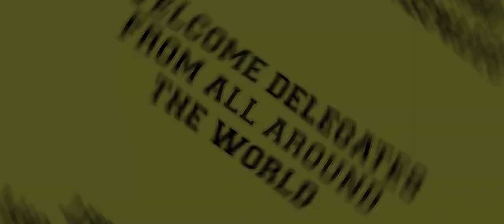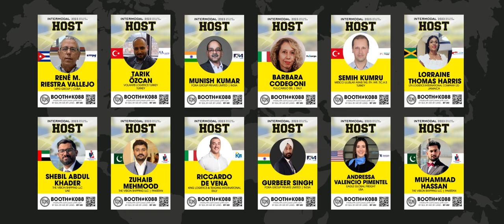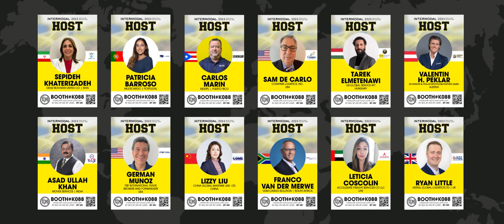DELEGATES FROM ALL AROUND THE WORLD ATTENDED INTERMODAL SOUTH AMERICA 2023..!!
*SAVE THE DATE OF UN NEXT EVENT - March 5 - 7, 2024*

UN Freight Trading Logistics is an exclusive group of independent freight forwarder, trading and logistics companies.

for registration of next Intermodal South America 2024 & Represent Your Country & Empower Your Business through United Nations Freight Trading Logistics...!!